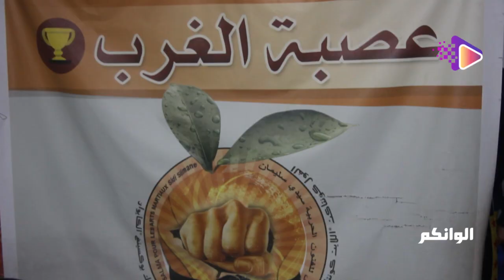فيديو قن_بلة" مدرب الشاب للي تحدى الملولي دخل فيه طول وعرض ...خاصك تصلح راسك وعاد طلب تحدي